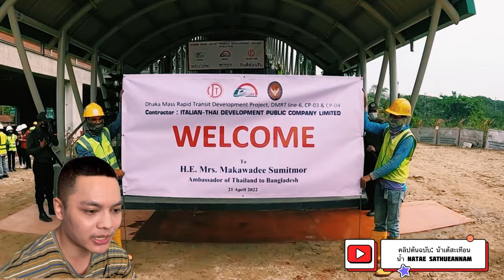คนไทยสร้างรถไฟฟ้าให้ประเทศอื่นแล้ว ทันสมัยมากและไม่ด้อยกว่าญี่ปุ่น Người Thái Lan tự xây Metro rồi!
สามารถรับชมคลิปต้นฉบับได้ที่นี่